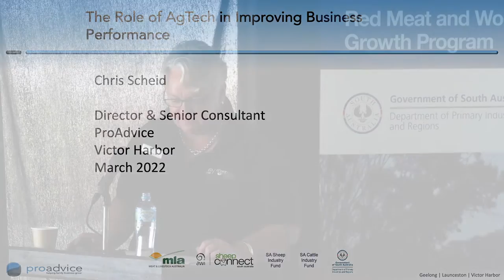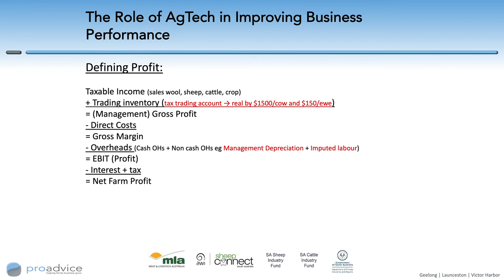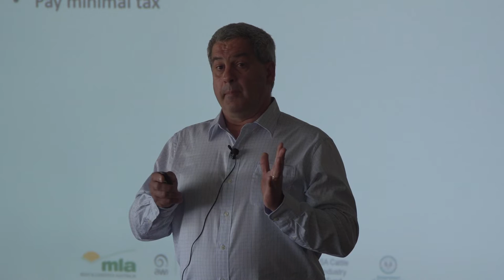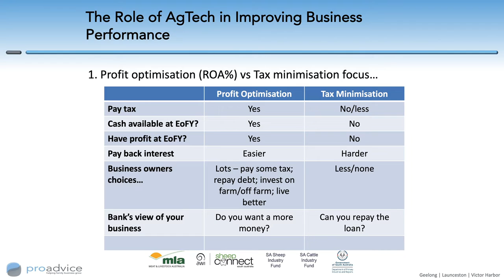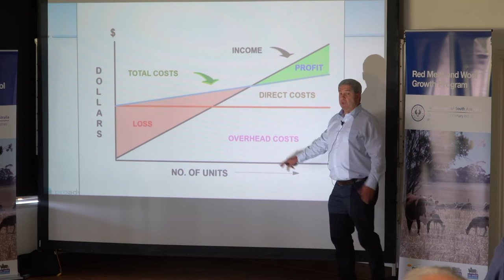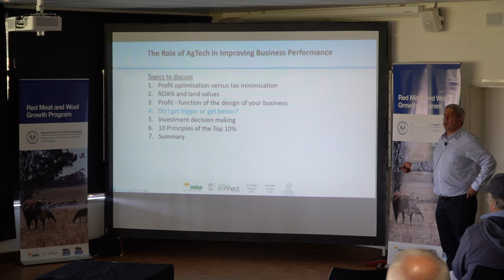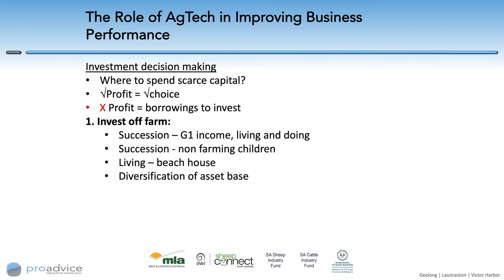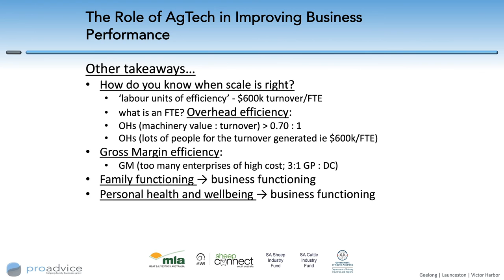Kapunda livestock technology expo 2022 – 2. Chris Scheid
Kapunda livestock technology expo, 10 March 2022.